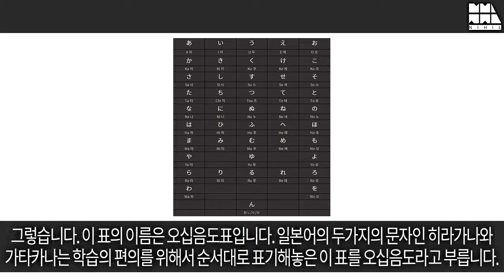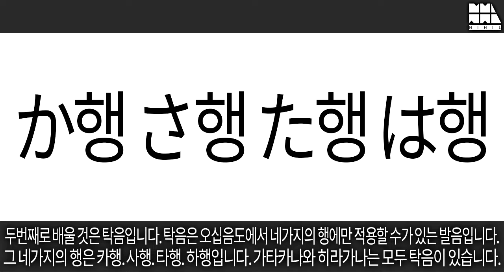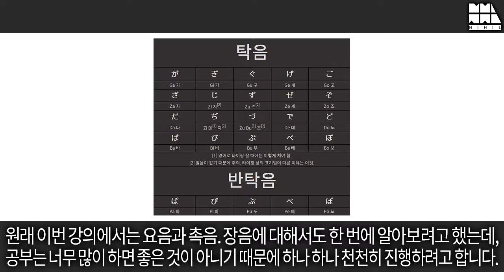니힐] 일본어 공부 프로젝트 제 2강: 히라가나 파트 2 - 탁음과 반탁음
안녕하세요 니힐입니다. 저는 그림을 그리는 사람입니다. 하지만 유튜브에는 그림과는 관련이 없는 영상이 더 많습니다. 게임도 하고 일본어도 공부합니다.

이번 영상은 일본어 공부 프로젝트 제 2강입니다. 이번 강의에서는 히라가나 강의의 연장선으로 탁음과 반탁음에 대해서 알아봅니다.

발음은 TTS로 낼 수 있는 상황이 아니기 때문에 NHK에서 운영하는 사이트에 가서 들어보시는 것을 추천드리는 바입니다. - 링크

3강에서는 촉음에 대해서 강의하도록 하겠습니다.

제게 연락을 취하고 싶으신 분은 트위터를 통해 연락을 주시거나, 블로그로 오시면 됩니다. 플리커에는 제 그림들이 진열되어 있습니다.